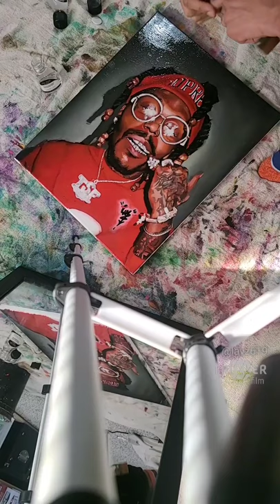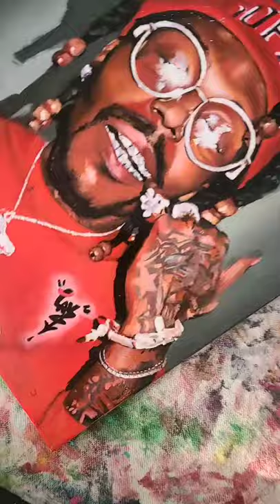Sauce walka painting